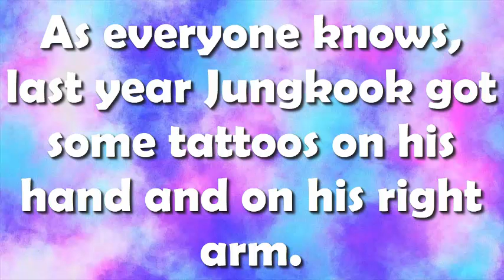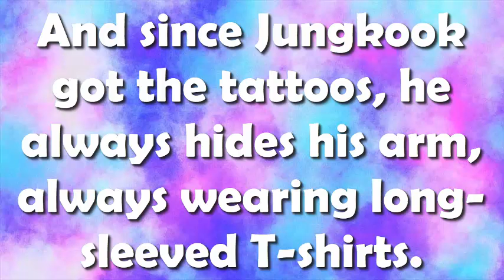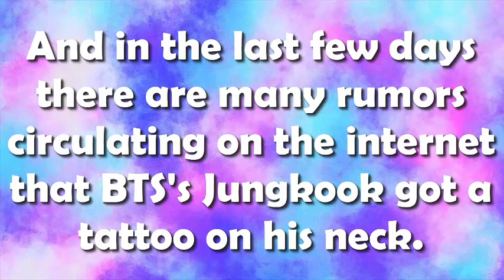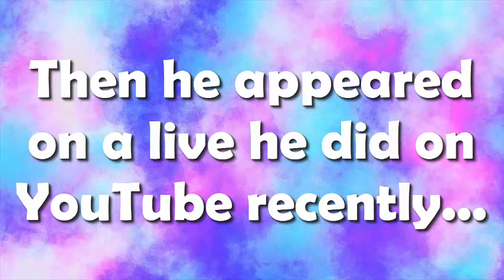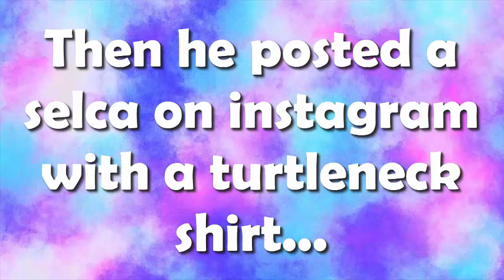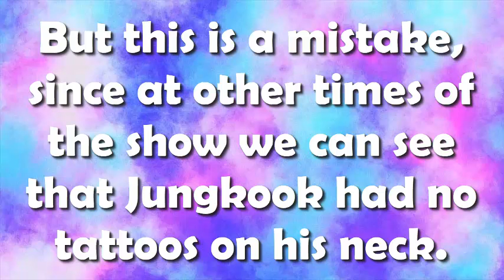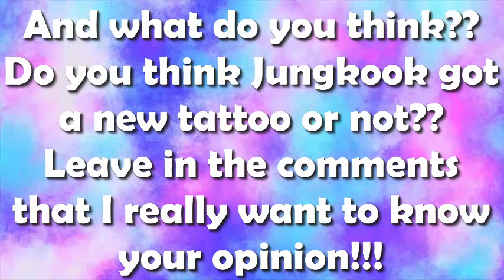BTS Jungkook got a tattoo on his neck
And what do you think?? Do you think Jungkook got a new tattoo or not?? Leave in the comments that I really want to know your opinion!!!